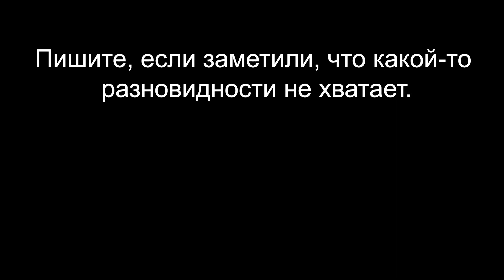5 копеек 1787 и 1788 ТМ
Монеты 5 копеек Таврического монетного двора 1787 и 1788 годов выпуска ТМ